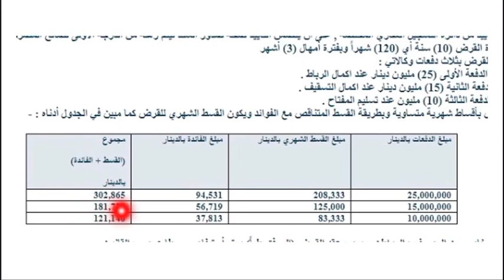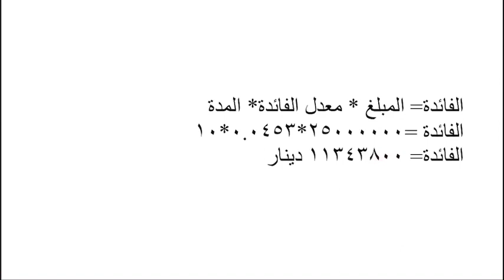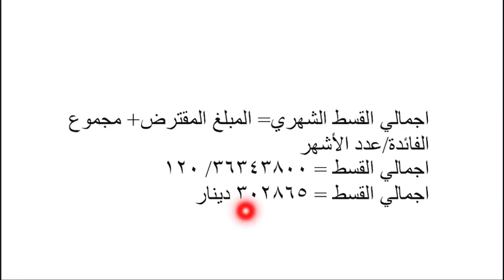كيفية حساب الفائدة المصرفية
معرفة مقدار الفائدة المصرفية